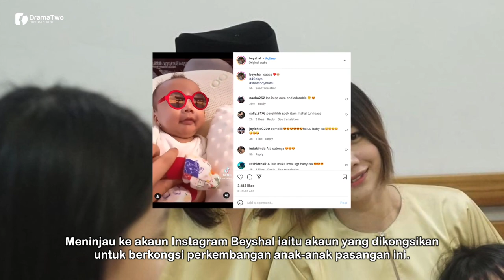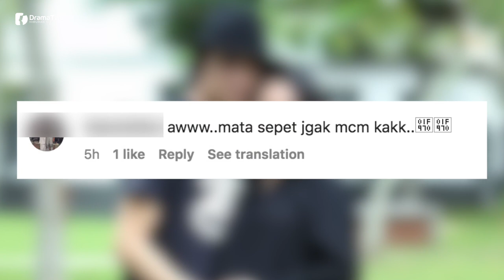DAH Sebulan Lebih! Stacy Anam Akhirnya Dedah Wajah Penuh Satu-Satunya Anak Lelakinya! Comelnya!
Peminat sedia maklum pada 6 Ogos lalu penyanyi terkenal Stacy Anam dan suaminya Akim menimang cahaya mata ketiga. Ini merupakan satu-satunya anak lelaki pasangan ini yang diberi nama yang cukup ringkas tapi bermakna iaitu Isa.